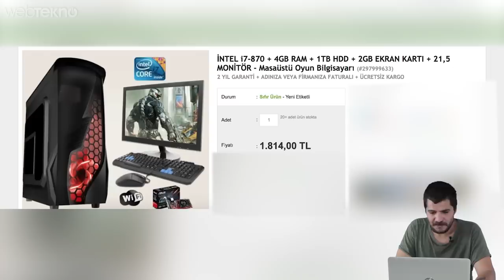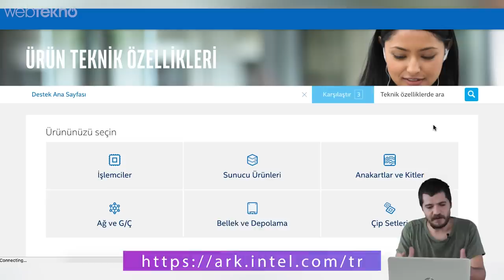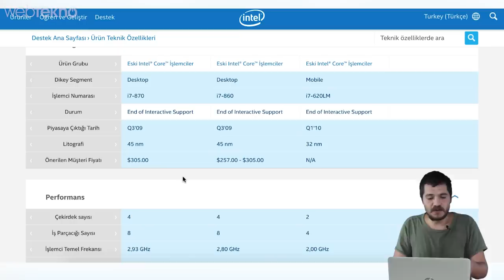Ucuza Satılan Oyuncu Bilgisayarının Arkasındaki Gerçek!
Şöyle bir düşünün her yerde yazıyor: i7 sistem 17XX tel diye. Sizce o i7 sistem nasıl o fiyata olabiliyor? Hatta bazılarında bilgisayarla birlikte monitör, klavye, mouse bile veriliyor. Peki bu oyuncu bilgisayarlını diğerlerinden ucuz kılan şey nedir?

İşte bu videomuzda Intel'in web sitesi olan adresinden ucuza satılan oyuncu bilgisayarlarının 'neden o kadar ucuz olduklarını' gösterdik.

İnternette gezinirken denk geldiğimiz bu bilgiyi* sizlerle paylaşmayı istedik. Çünkü çoğumuzun hevesi sağlam şöyle durduğu yeri belli eden oyuncu sistemlerine sahip olmak. Kimimiz bunu toplayarak kiminiz de direkt tak çalıştır sistem alarak gerçekleştirmek istiyoruz. İşte bu videoyla birlikte sizler de oyuncu bilgisayarı almadan önce nelere dikkat etmeniz gerektiğini öğrenebileceksiniz.

Hem böylece neyin eski neyin yeni olduğunu da anlayabileceksiniz.

*Denk Gelinen Yer: Teknobiyotik